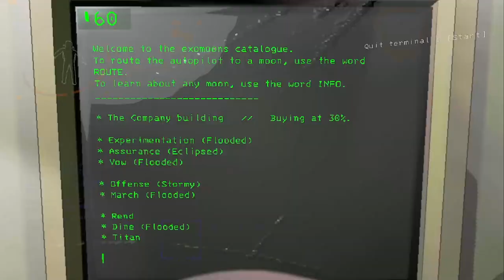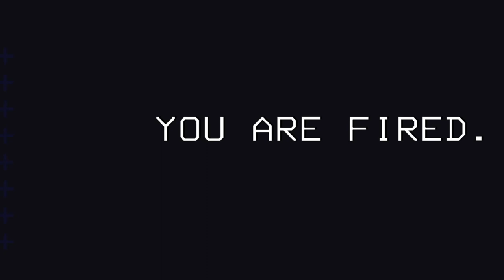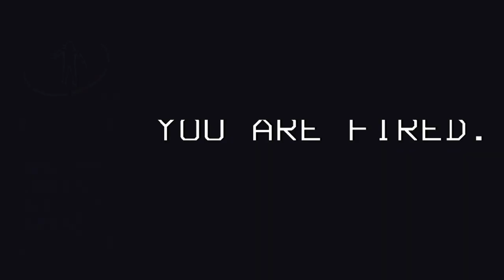Things just keep getting worse....and WORSE | Lethal Company #3 (feat. Forseti)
Oi Oi Oi What's going on everyone, it's ya boy, Undead!!!

We are back in lethal company with our boy, Forseti in the mix again!
Too much going on here as we encounter more monsters in these moons. It's gonna be a wild one